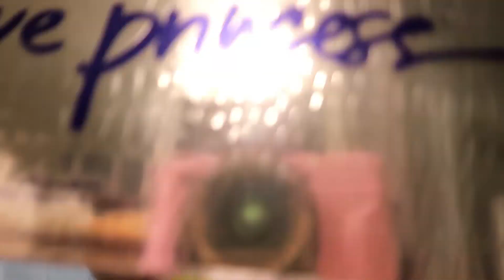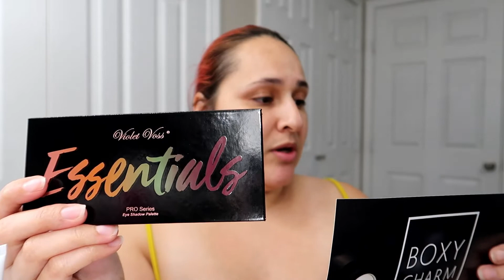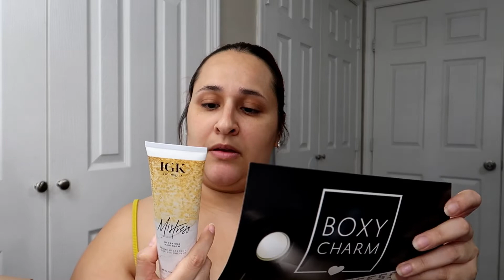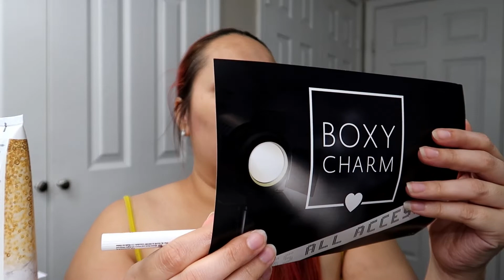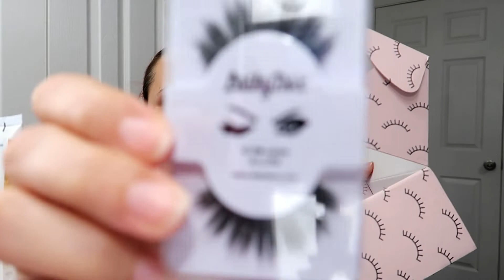ABRIENDO LA CAJA DE BOXYCHARM + LASHY BOX DEL MES DE SEPTIEMBRE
ESTE VIDEO LO AGO CON AMOR PARA USTEDES , GRACIAS POR VER LOS AMO CON TODO MI CORAZON NO OLVIDEN SUSCRIBIRSE Y PRENDER LA CAMPANITA Y DARLE LIKE. MUCHAS GRACIAS BESOS Y ABRAZOS. SNAPCHAT @Mariilaguera27 INSTAGRAM @Mariilaguera27